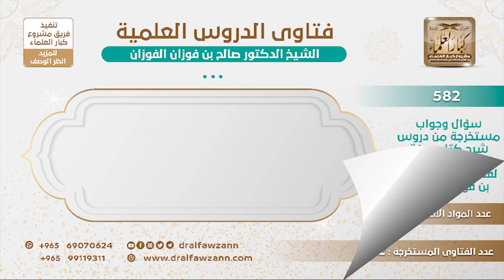[311 -582] بعض الأئمة في صلاة التراويح إذا كبر تكبيرة الإحرام قرأ الفاتحة ولم يستفتح!!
-"السؤال: هناك بعض الأئمة يكبر تكبيرة الإحرام في صلاة التراويح ولا يقرأ بدعاء الاستفتاح بل يشرع مباشرة في الفاتحة فهل عمله هذا صحيح؟
الجَوَابُ: تارك للسُّنة، هذا تارك للسُّنة، عمله صحيح لكن تارك للسُّنة.
للاشتراك في قناة الشيخ صالح الفوزان
سؤال وجواب من شرح صفة الصلاة ( 582 ) مقطع

للاستفسار والإقتراحات والدعم
رئيس الفريق
لمشروع كبار العلماء